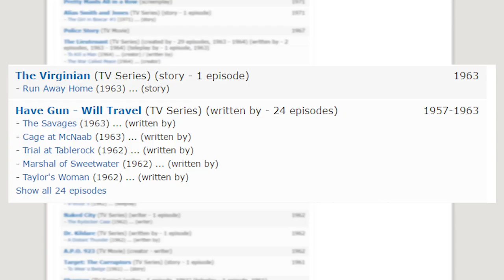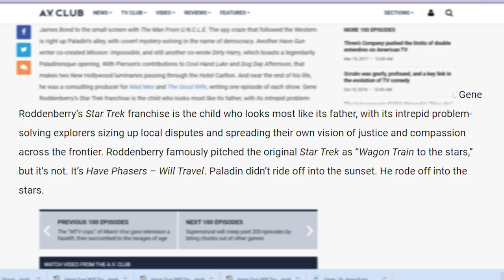How 1950s Westerns Made Star Trek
Welcome to the first official video of Reflex Cinema, our new and improved look!

In our first new series "Have Phaser, Will Travel," our friend and original trekker since 1966, Gary Boucher, analyzes the different aspect of the ways in which our favorite films, TV shows, and comic books speak to our understanding of who we are, how we deal with technological innovation, where we are heading in a future already unfolding all around us, and the masters of cinema past and present who bring these visions to brilliant life.

Strange new lands, dangerous villains, and frontier justice!

It doesn't take a Vulcan to see the similarities between Westerns and Star Trek, especially for Gene Rodenberry, creator of the original Star Trek and "Head Writer" for many Western TV shows. Rodenberry takes the spirit of westward expansion and seamlessly places it in a new context, out among the stars.

And it fits perfectly: our desires to discover what lies beyond our grasp spans generations, as the many version of Star Trek itself have. Whether it be it to travel to the edges of the Wild West or even the stranger reaches of the universe, curiosity, risk, and the quest for justice in the face of human nature are subjects of unending interest.

We hope you'll join us for the ride, have fun and think bold new thoughts as each segment seeks to prove that it IS possible to travel faster than light. Engage warp speed!